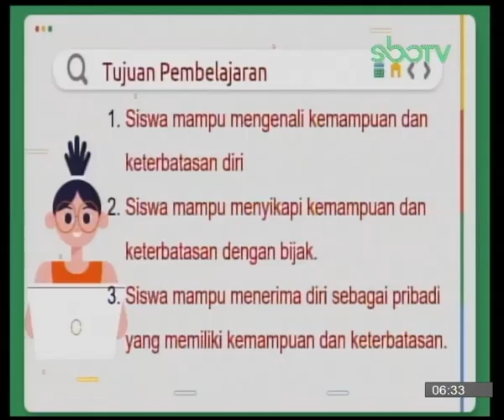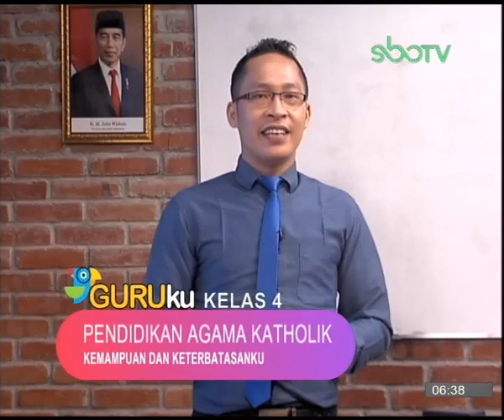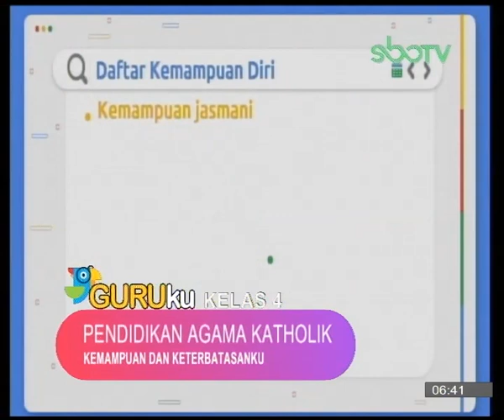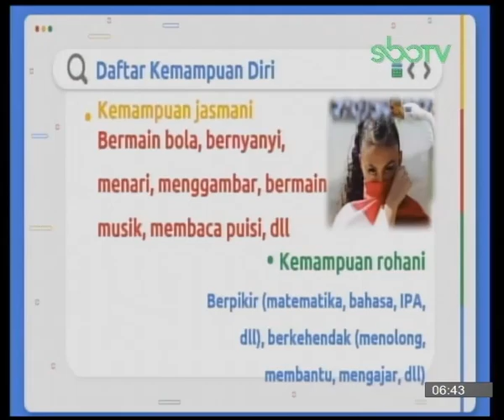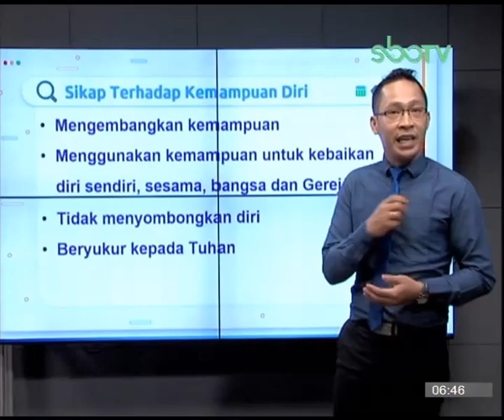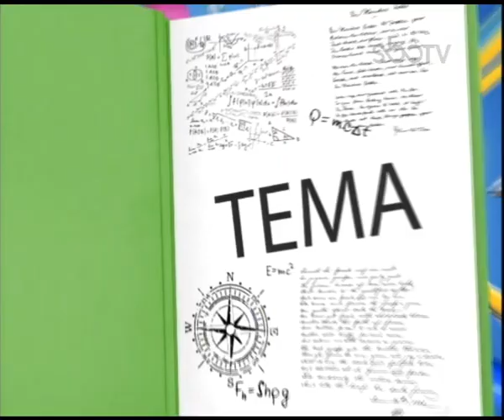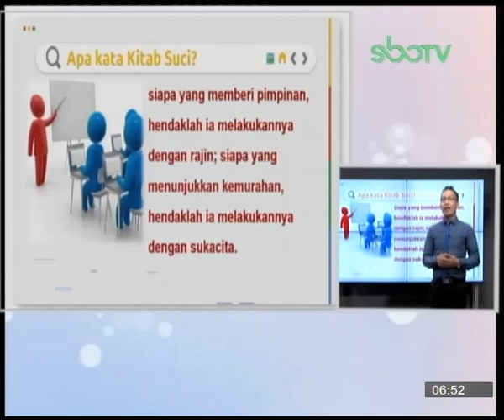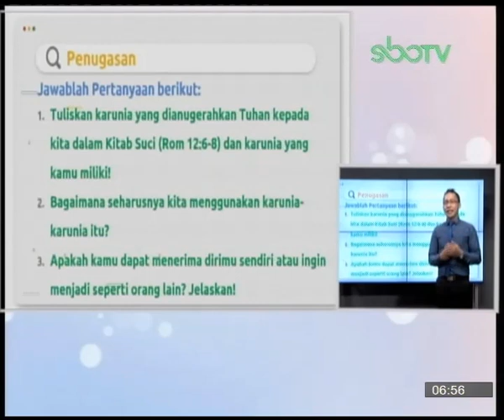SBOTV GURUku Kelas 4 Mapel : PENDIDIKAN AGAMA KATHOLIK - 11 SEPTEMBER 2020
MATERI : KEMAMPUAN DAN KETERBATASANKU
GURUku : CARLES E WARTO SIMAMORA, SS. - SD MERLION SCHOOL SURABAYA